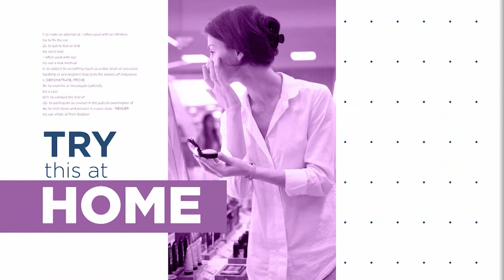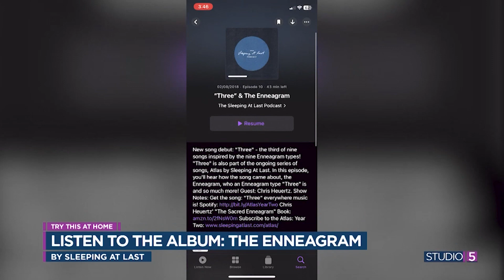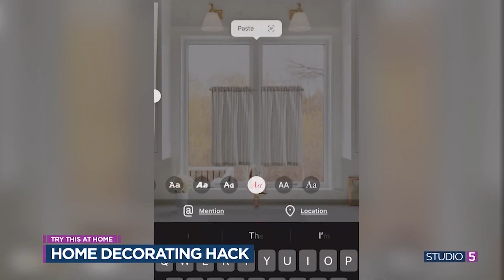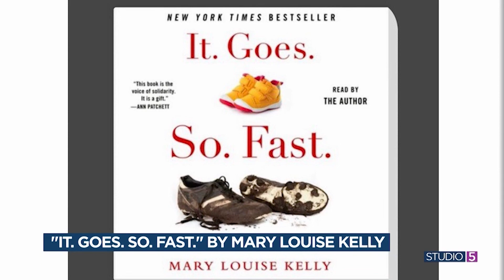Try This at Home: Have you taken the enneagram? Listen to a song written just for you!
The Studio 5 team is at the front line of lifestyle, always looking for the new and now. Once a month, we share and tell!

The Try This at Home series is dedicated to sharing the latest lineup of things we've been loving and think YOU should try out.